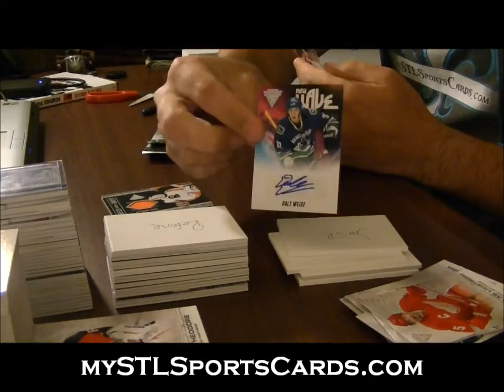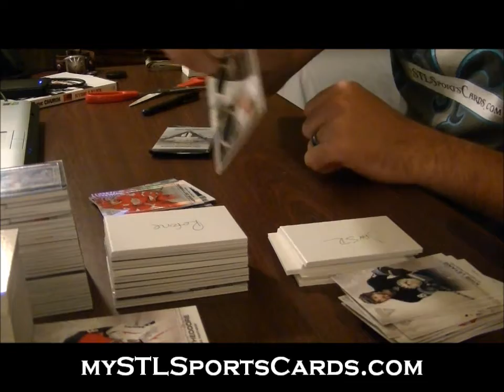2011-2012 Panini Titanium Hockey Box Break for JaySTL